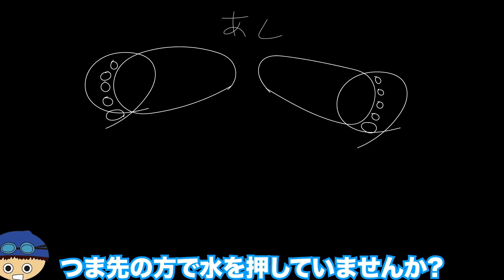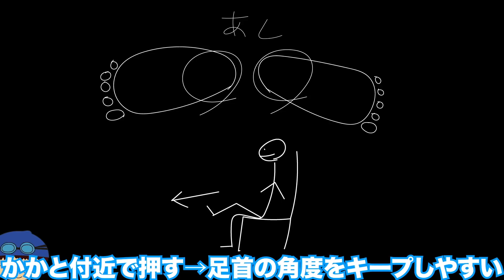【平泳ぎ】進まない4つパターンを紹介【楽に進む・速く泳ぐ】ためのコツ・テクニック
★グループレッスンはこちら★

オリジナルセーム発売中！！！！！！

★るい主催の水泳チーム始動！

ルイマーズはこちらから！
↓↓↓↓↓↓↓↓↓↓※1/4より申し込み開始

0歳から水泳を始める（プールに投げ込まれる）
22歳大学卒業まで競泳選手として活動

【SNS一覧】
★公式INE

00:00
00:00
00:00
00:00
00:00
00:00
00:00
00:00
00:00
00:00